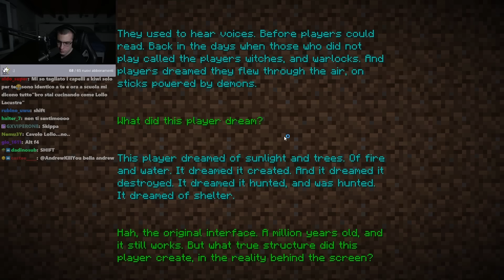HO BATTUTO MINECRAFT MA.. LOLLOCRAFT EP.8 (XXL)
Abbiamo... perso tutto??

Se stai leggendo questo commenta con "fine" :)